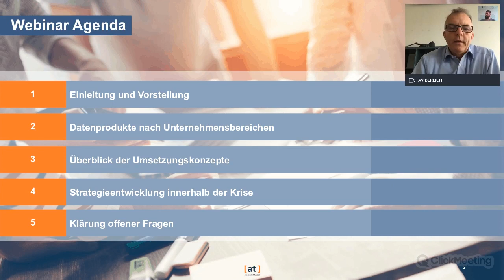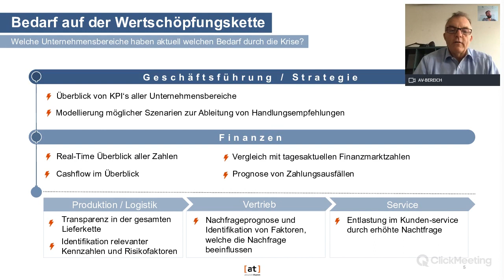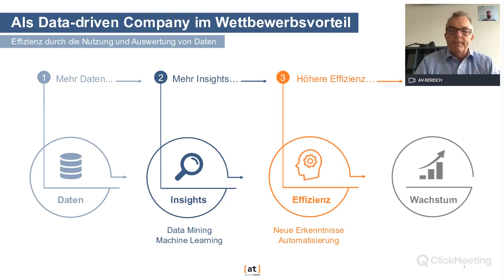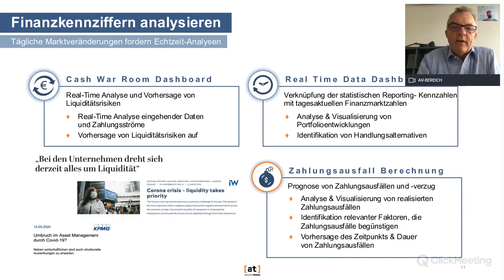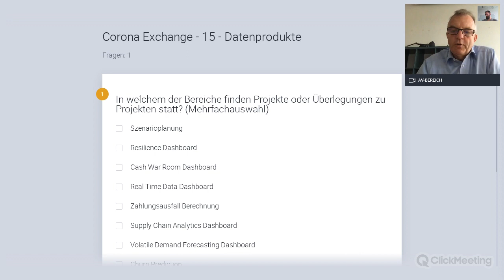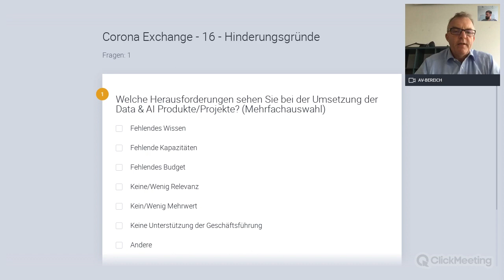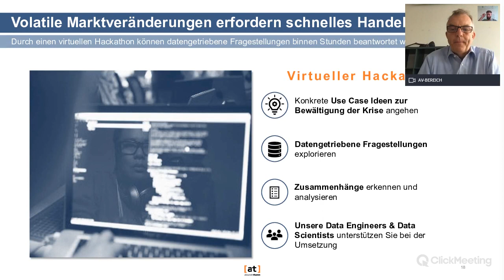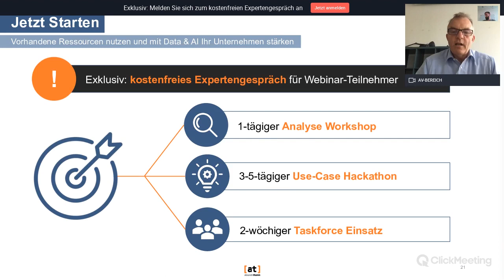CoronaExchange #2: Daten & KI helfen - offener Dialog zur Krise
Die aktuelle Situation ist für die gesamte Weltwirtschaft eine Krise, jedoch können Daten und Künstliche Intelligenz helfen, dieser entgegenzuwirken. Daten sind unsere Kernkompetenz – in über 7 Jahren haben wir mehr als 600 Projekte erfolgreich mit unseren Kunden implementiert und umgesetzt. Wir wollen Ihnen helfen, die Krise als Chance zu sehen und sich frühzeitig und strategisch für die Zeit nach der Rezession zu positionieren. Genauso wollen wir Ihnen aber auch JETZT helfen! Daher bieten wir von [at], zusammen mit dem BVMW - Bundesverband mittelständische Wirtschaft, Unternehmerverband Deutschlands e.V. am 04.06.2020 von 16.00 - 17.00 Uhr einen branchenübergreifenden Austausch an, um über die aktuellen Herausforderungen in der Krise und die Potentiale von Data & AI zu sprechen und zu diskutieren.

Jörg Bienert ist Partner und CPO der Alexander Thamm GmbH, Deutschlands führendem Unternehmen für Data Science und KI. Gleichzeitig ist er Mitgründer und Vorsitzender des Bundesverbandes Künstliche Intelligenz und Mitglied des Beirats Junge Digitale Wirtschaft im BMWI. Nach seinem Studium der technischen Informatik und mehreren Stationen in der IT-Branche, gründete er ParStream, ein Big-Data Startup mit Sitz im Silicon Valley, das 2015 von Cisco übernommen wurde.

Andreas Hübner ist Managing Data Scientist bei der Data & KI Beratung Alexander Thamm GmbH. Er ist seit 2013 im Unternehmen und leitet dort u.a. mehrere Teams aus Datenwissenschaftlern, Ingenieuren und Architekten. Gemeinsam im Team schaffen sie echte Mehrwerte aus Daten für unsere Kunden. Vor seiner Zeit bei [at] absolvierter er ein Bachelor- und Masterstudium im Bereich Wirtschaftsinformatik mit den Schwerpunkten Machine Learning und mathematische Optimierung in Paderborn/Helsinki.